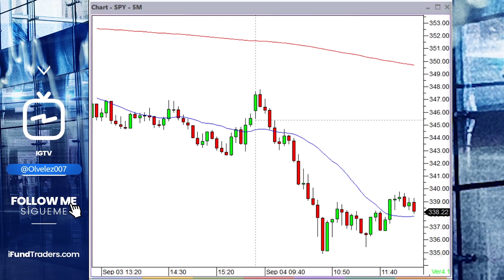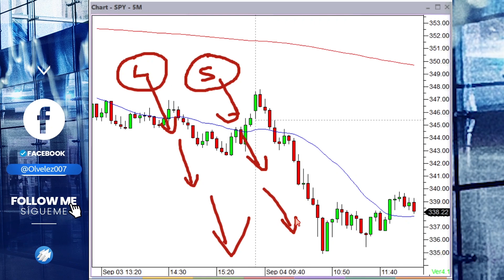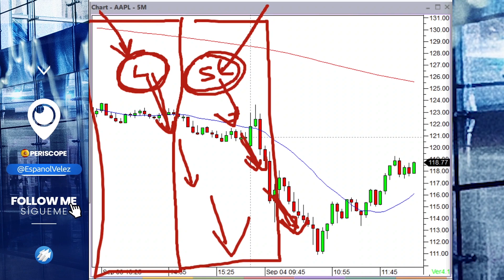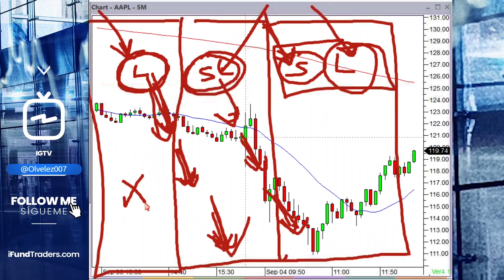Três Maneiras De Se Formar Como